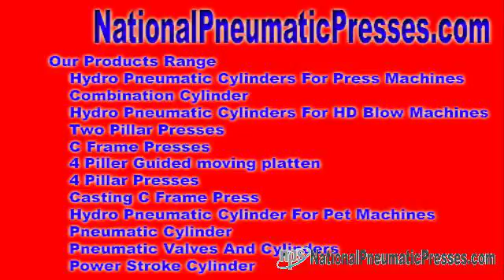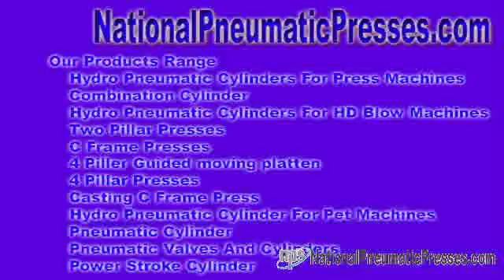hydraulic pneumatic equipments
control systems Hydro Pneumatic Network - We have a tendency to offer to facilitate marketplace hydro pneumatic exchange ideas, hydraulic pneumatic arrangement, hydro pneumatic equipments, hydraulic pneumatic equipments, ...

Get into united states - National Pneumatic Systems Hydro Pneumatic Arrangement - We tend just before plan to facilitate bazaar hydro pneumatic set of contacts, hydraulic ... nationalpneumaticpresses.com National Pneumatic Systems Mr. Sandeep Baniya No. 10, Dewan & Shah Industrial Est No. 4, Navaghar Avenue, In the direction of Onida Company, Vasai Thane, Maharashtra - 401 202, India.
 pneumatic systems job